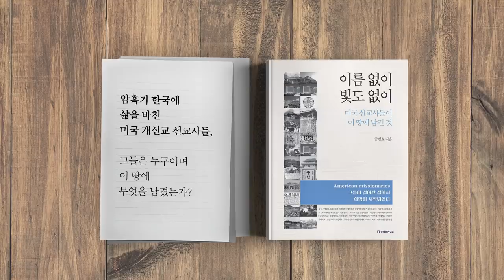비겁함의 청구서 [공병호TV]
Bitcoin : 3MTW849AkP2ftLeSK2teZHMmzLu7Z83s9U

참고자료
1. [사설]“못 본 척하는 놈 더 밉다” 김여정 협박에 “전단 금지 입법” 저자세, 동아일보, 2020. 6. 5
2. 김여정 '분노의 삐라 담화' 전문…"쓰레기들이 무엄하게 최고존엄 건드렸다", 손덕호, 조선일보, 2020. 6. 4